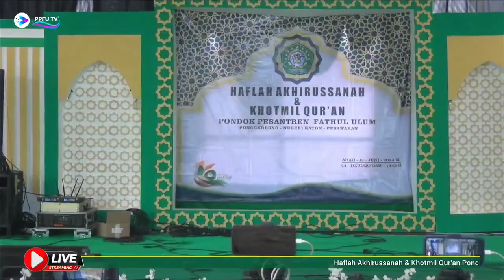NADZOM ALFIYAH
Haflah Akhirussanah Pondok Pesantren Fathul Ulum Nusa Bangsa Poncokresno Kec Negeri Katon Kab Pesawaran Prov Lampung 2024.
Unit Pendidikan RA, MI, SMP ،SMK